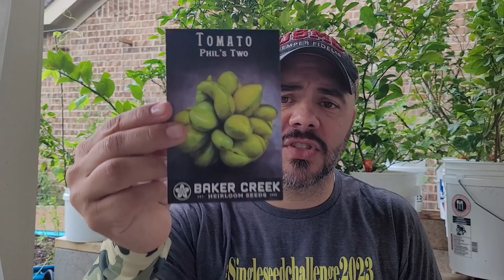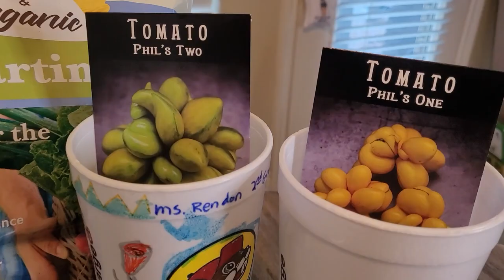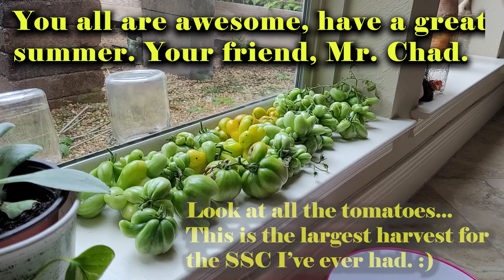The Final singleseedchallenge2023 Of The School Year, Update #10 || Down-Home Backyard Gardening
This video is for the second grade classroom and their teacher, Ms. Rendon. I have loved being a part of thier learning this year, sharing my love of growing with them, and hearing from them about what they have done at their homes.
I wish them all a happy, safe, exciting summer, knowing they are prepared for 3rd grade. God Bless, class 303, Your friend, "Mr. Chad".

Mentioned:
@ScottHead Black Gumbo Southern Gardening

Companies I support and endorse:
Type in "Backyard10" at checkout and save 20%
Farmers Defense: Click the link below to shop all their amazing products.
~ Gardening Sleeves
~ Hats – Straw & Baseball / Trucker
~ Shirts & Apparel
~ Gardening Aprons
Seen here on this channel.

Products I use in the garden:
~ Tomato Clips – Fandemei 200 PCS
~ Tomato Clips – Perszen 60 PCS
~ Tomato Hooks – SanSanYa 30 PCS
~ Seeding Square
~ Square Foot Gardening, 3rd Edition
~ Heat Mat – Vivosun 10”x20.75”
~ Plant Tags – Kinglake 100 PCS
~ Companion Planting for Beginners
~ Happy Frog Tomato & Veggie Fertilizer, 5-7-3
~ Garden Marker – Staedtler Garden Marker Pen
~ Trellis Netting – Tcamp Heavy-Duty Polyester
~ Shade Cloth – Agfabric 50% Shade Cloth
~ Liquid Fertilizer – Neptune’s Harvest, Fish & Seaweed

I'm now on TikTok, click the link below and check out the